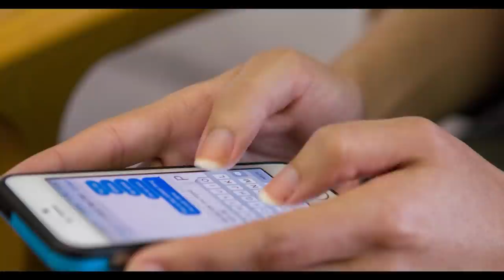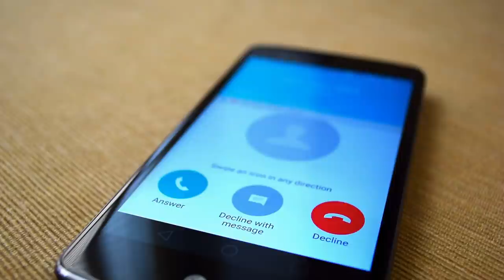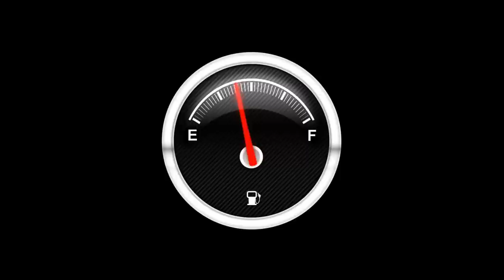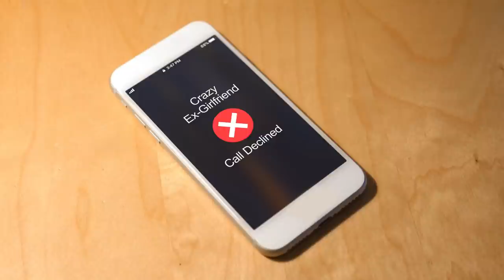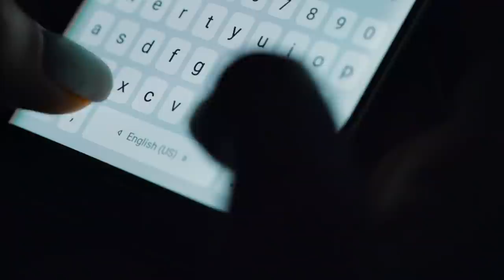Why The Narcissist Stops Talking To You